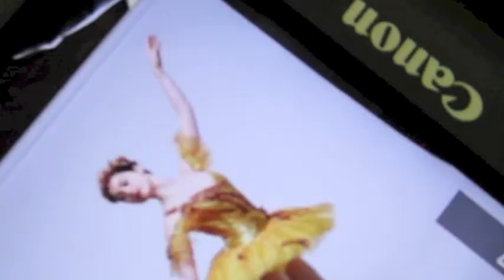LCCB Behind the Scenes Photo Shoot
We had a blast working with Danley Romero for this photo shoot (as always). Get your tickets for Assemblé 2014 NOW at the Civic Center Box Office or by visiting Many thanks to Romero&Romero Photography for all that you do for LCCB!
This video is not intended for profit.